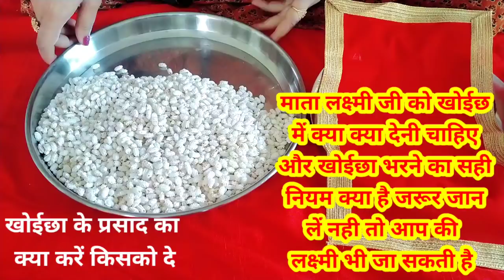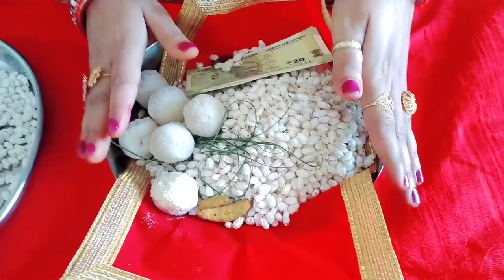माता लक्ष्मी जी को खोईछ में क्या क्या देनी चाहिए भरने का सही नियम क्या है जरूर जान लेंगलतियां न करें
माता लक्ष्मी जी को खोईछ में क्या क्या देनी चाहिए भरने का सही नियम क्या है जरूर जान लें गलतियां न करें खोईछा के प्रसाद का
क्या करें किसको दे

Diwali 2021 ध्यान दें इन 8 दोषों की वजह से दिवाली पूजा के बाद भी घर में लक्ष्मी का आगमन नहीं होता

धनतेरस के दिन जरूर खरीदे 1शुभ चीज जिससे आपके घर में पूरे साल माता लक्ष्मी का वास रहें और बरकत होती रहें/ पूजा का शुभ मुहूर्त/खरीदारी का शुभ मुहूर्त /धनतेरस 2021

DIWALI PUJA
Diwali Murti
Lakshmi Ganesh ki Murti
Diwali 2021
 इस वीडियो में आप धनतेरस से जुड़ी हुई संपूर्ण जानकारी इस वीडियो से प्राप्त करेंगेधन्यवाद